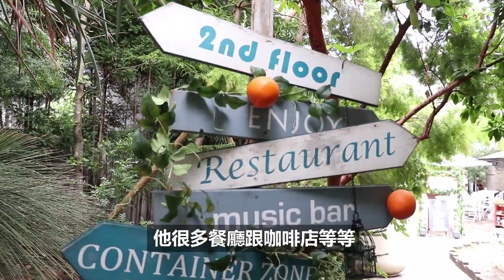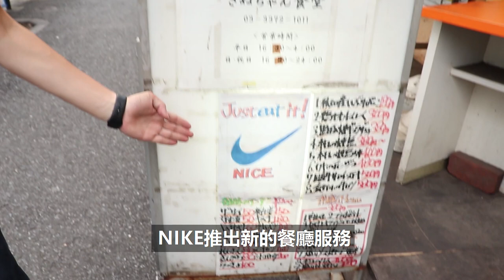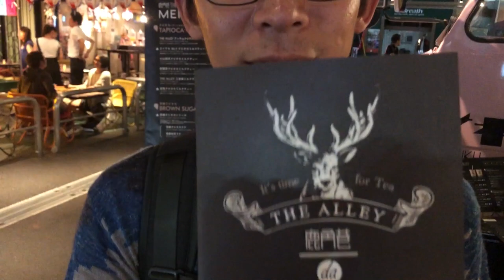[東瞧VLOG]從代代木走到新宿參加創作者聚會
包恩邀請在東京的創作者們一起來聚會！看看能夠擦出什麼樣的火花呢？喜愛東京的朋友們可以去訂閱大家的粉絲團、YouTube頻道或者是Instagram 喔！
👉澪姬：澪澪姬出任務
👉Karen： 卡戀恋日生活
👉小惠： 小惠日本生活的甘苦談
👉Elly： Elly日本Now
👉布丁： 圓呼呼布丁
👉Gigi： Gigi 東京生活情報
👉Chloe：???